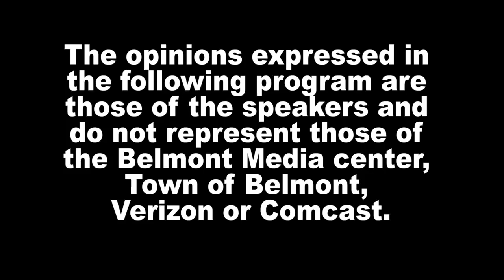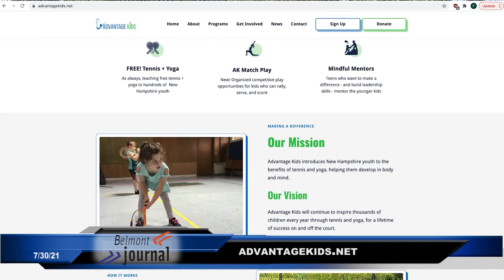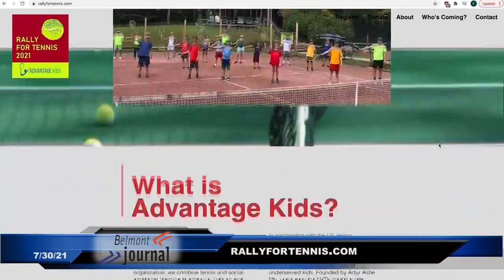News Now - 7/30/21, Rally For Tennis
Alek Karagozyan, Belmont rising Junior and tennis varsity player, has spent his summer organizing a fundraising event for an organization close to his heart. Here is his story.